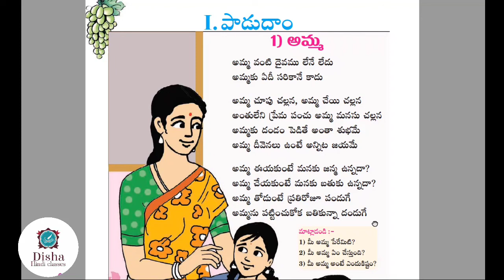Amma,Padudham 1st Lesson 6th Class telugu/ Second Language Telugu Explanation In Hindi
Amma 6th class second language Telugu explanation in Hindi
Disha Hindi classes